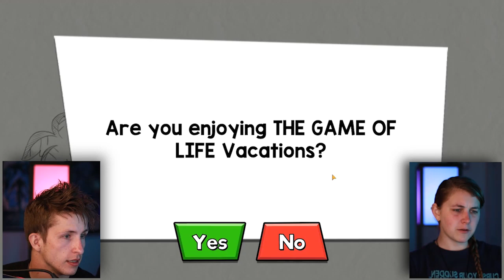The Game of Life | GIRLFRIEND VS BOYFRIEND | Vacations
Today we're playing The Game of Life Vacations! This game came out on mobile a few months ago so it's still brand new! We're play The Game of Life today with my girlfriend so we're doing the girlfriend vs boyfriend challenge!

Tewtiy
MERCHANDISE!
♦ 🎧My Recording/Gaming Equipment:🎮
♦ Recommend Computer
♦ Gaming Chair